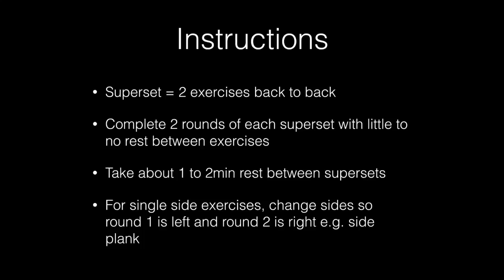Meso2Workout1 1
This video is about Meso2Workout1 1